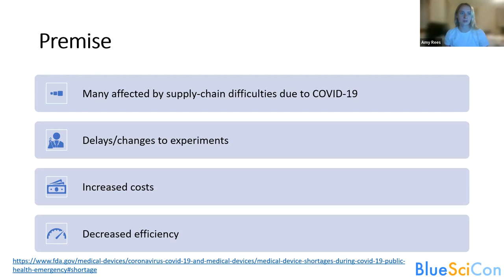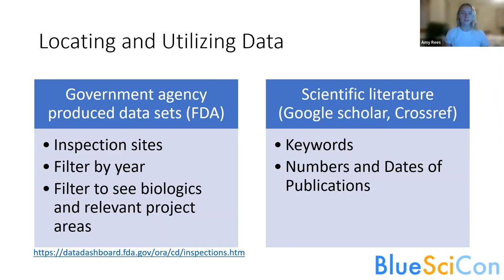YSP BlueSciCon 2022 Lightning Talks - Amy Rees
Identifying Supply Chain Vulnerability for Synthetic Biology in the USA